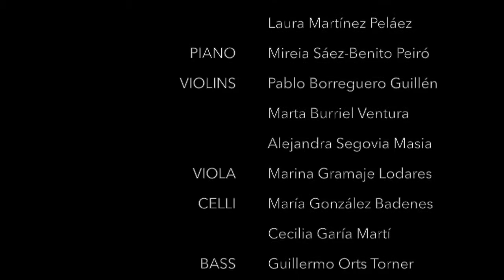Sasha is sad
"Sasha is sad", dedicated to Jasna and Andrea.

Composer: Joaquim Badia

Collaboration project with students from Conservatorio Profesional de Música de Valencia.

Musicians:

-Flute:
•Carolina Colliga Costa

-Oboe:
•Manuel Costa Mares

-Clarinets:
•Rubén Martín Ruiz
•Laura Martínez Peláez

-Violins:
•Marta Burriel Ventura
•Pablo Borreguero Guillén
•Alejandra Segovia Masia

-Viola:
•Marina Gramaje Lodares

-Violoncellos:
•María González Badenes
•Cecilia García Martí

-Double Bass:
•Guillermo Orts Torner

-Piano:
•Mireia Sáez-Benito Peiró